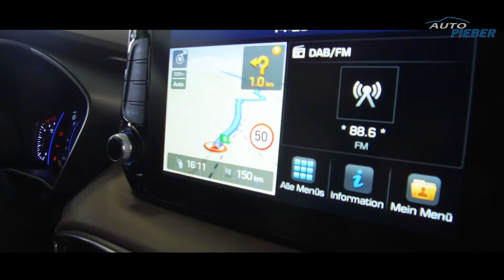Frühlingsgefühle # Auto Pieber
Frühlingsgefühle bei Auto Pieber! Mit frischer Farbe und umweltfreundlich in den Frühling. Mit einem ,,Tag der offenen Tür" am 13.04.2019